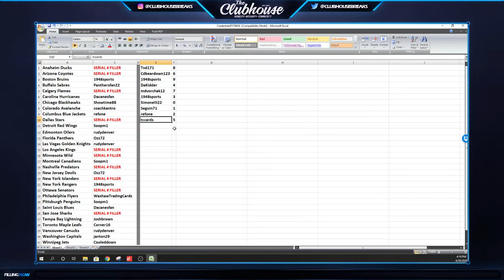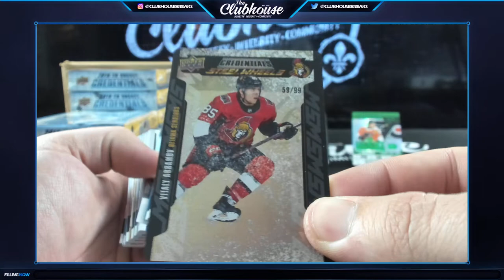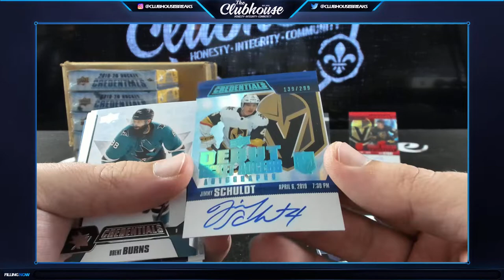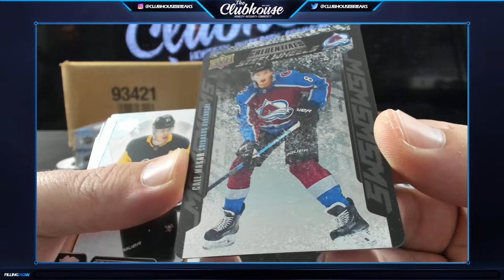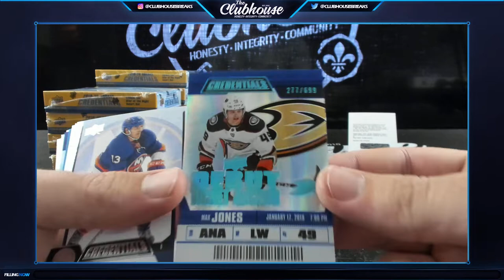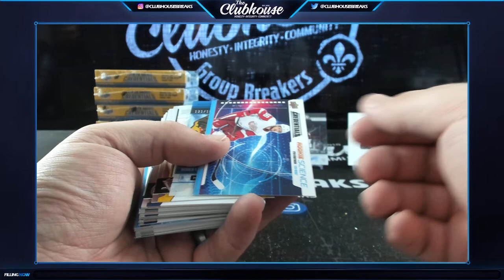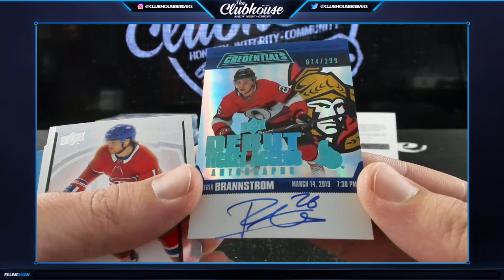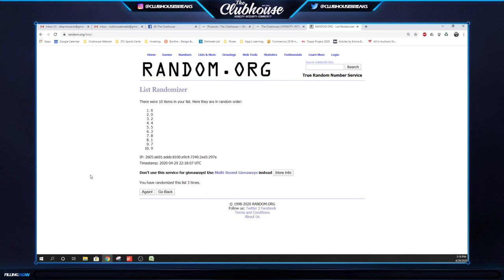BIGHittie 2019-20 Credentials Hockey MASTER Case PICK YOUR TEAM Group Break #4824